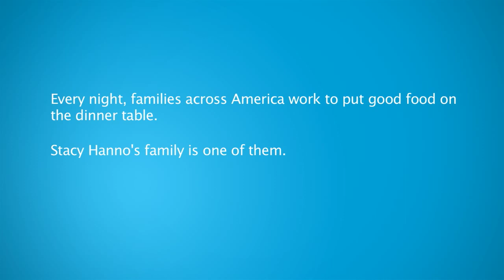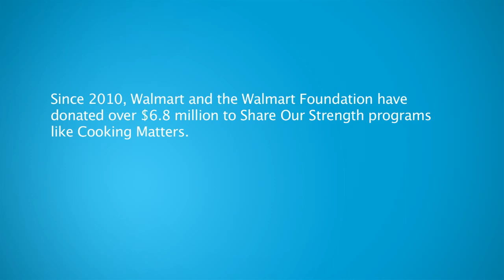Live Better: Stacy Hanno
Every night, families across America work to put good food on the dinner table.

Thanks to a program called Cooking Matters, Stacy Hanno has learned how to select nutritious and low-cost ingredients and prepare them in ways that provide the best nourishment possible for her family.